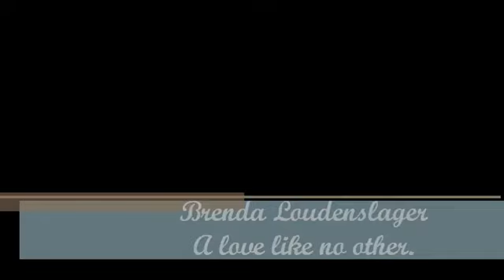2022 05 08 Brenda Loudenslager A love like no other